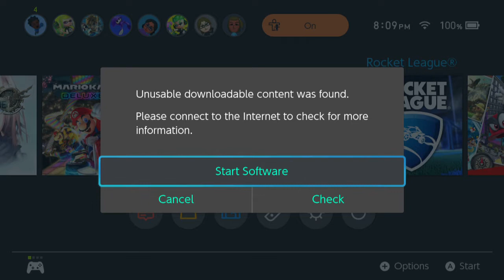Switch and Play: Year 1 Games: Rocket League (Season Mode)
Yup, Even Rocket League, One of the Most Popular Games with a Big Fanbase is on the Switch.